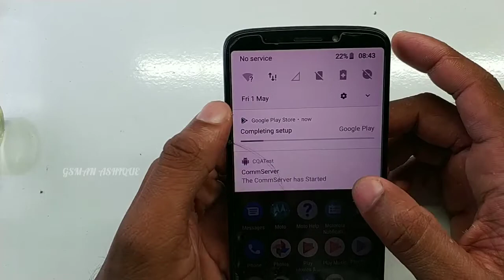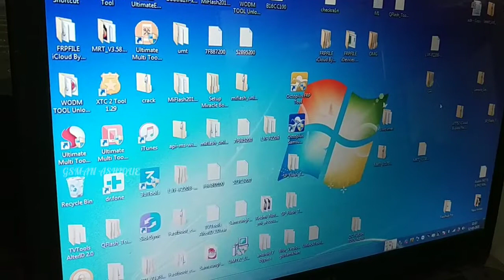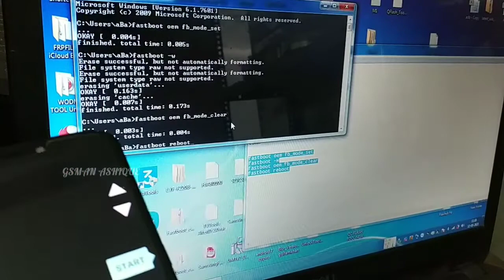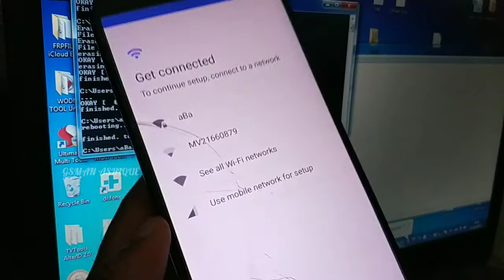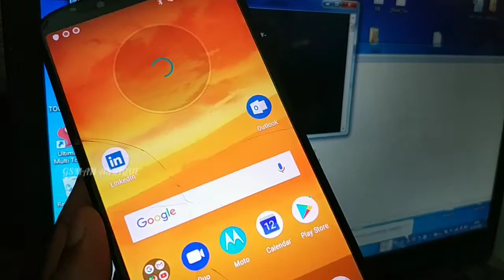Motorola Commserver Problem solution,No service pblm Solution | GSMAN ASHIQUE I